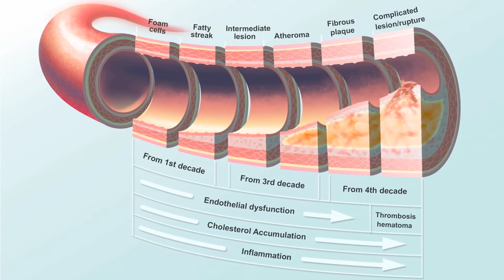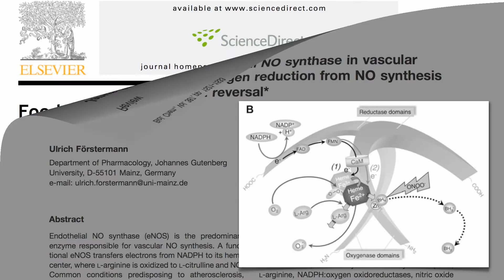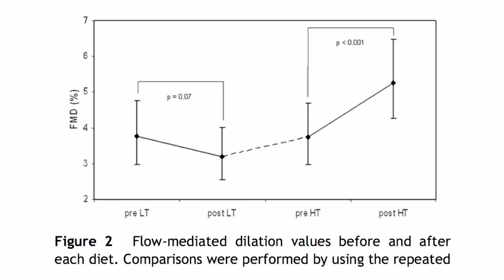Nitrogen Oxide (NO) Facts